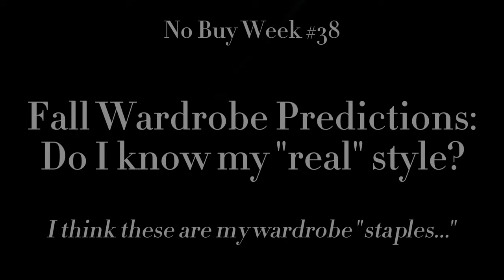Doing Some Wardrobe Predictions for Fall-Winter | Trying to Learn My Style Preferences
0:00 hellooooo
0:20 Vivaldi's Autumn since my Prokofiev selection got copyright flagged
0:25 do you want another "honest brand review"?
1:04 starting with my "most worn" predictions, top 10
1:43 t-shirts
2:27 band tee from a zz top concert (pics!)
4:02 pants and trousers
5:06 blue jeans are just not exciting to me!?
5:52 a button up shirt
6:29 sweaters
8:10 the only thing I recommend from Sezane
9:00 my "least worn" predictions, bottom 10
9:05 starting with dresses
10:35 I'm not saying your thoughts sound like this
11:43 my "vision" when I bought it vs. reality
13:01 moving onto tops
13:40 I'd wear these if I wanted to "look good" maybe
14:59 literally talking to myself
16:17 I wish I would wear this?
15:17 skirts
16:28 the skinny jeans
17:15 protection from repurchase
17:21 the beautiful suede jacket
17:37 as much as I don't want to be "attached" to beautiful things...
18:32 FINAL WORDS about this experiment
18:43 I probably won't have high wear numbers
19:17 there are a lot of clothes in between these categories
19:44 I might have avoided "never worn" clothes by making this video
19:58 super formal or "clubbing" dress not included in this
20:21 my first "conclusion attempt" hehe
21:01 I wanna hear about your wardrobe too!!